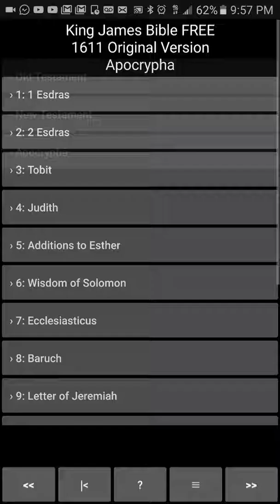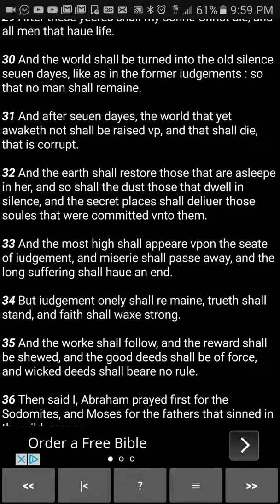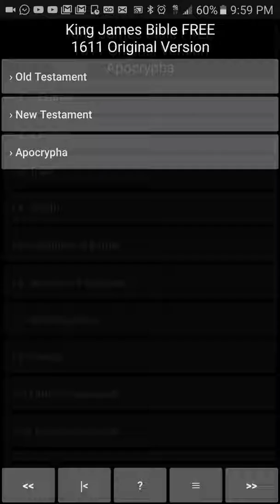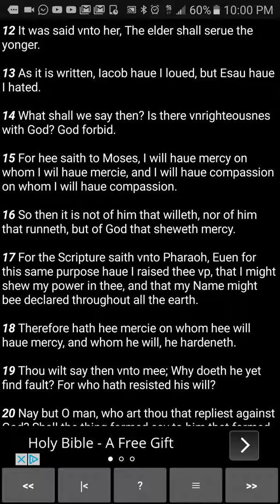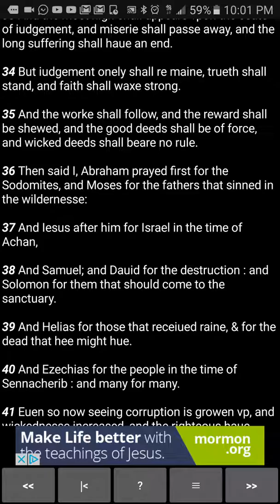YAHAWAH BAHASHAM YAHAWASHI WILL RENEW US